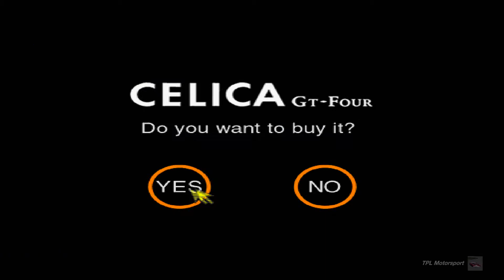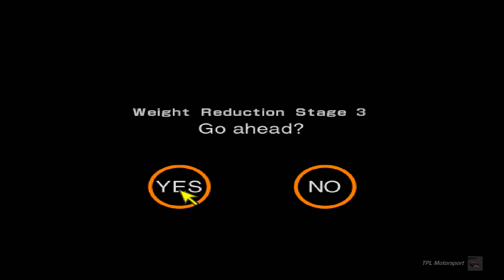Gran Turismo 2 - #67 - Celica Meeting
That's one half of our Sega Rally quota fulfilled for this playthrough! The next won't be for a while yet ;)